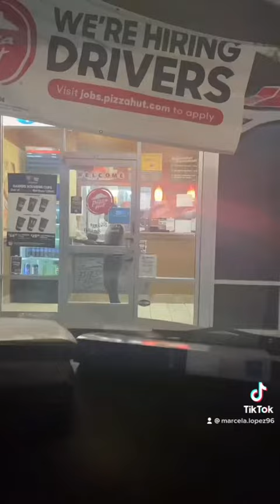Un día en mi vida 😍